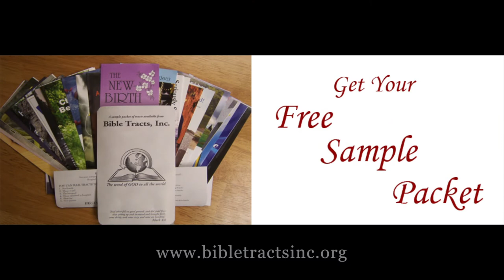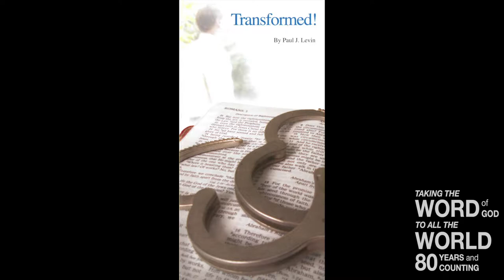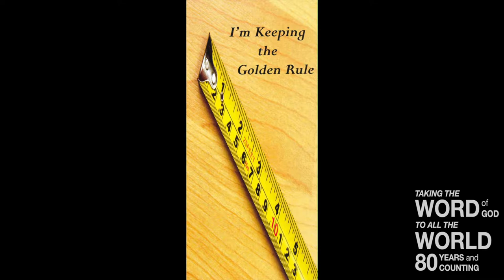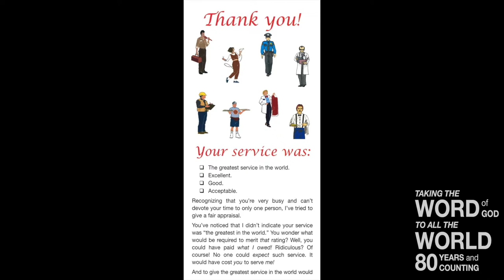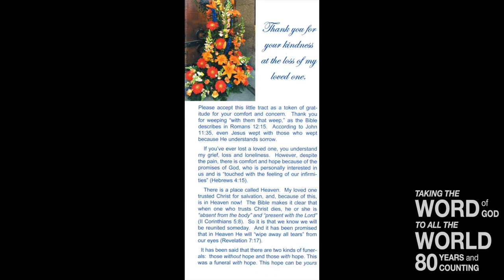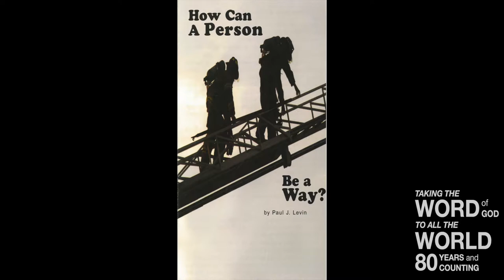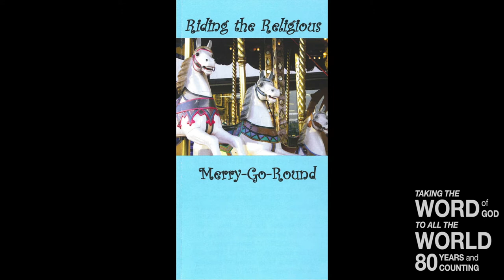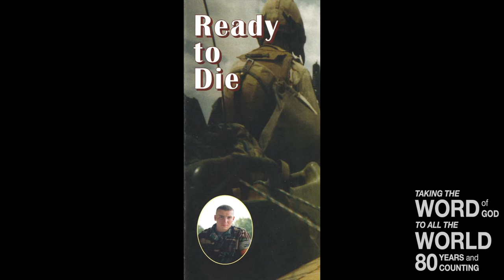Tract & Truth Tuesday (John 4:35)